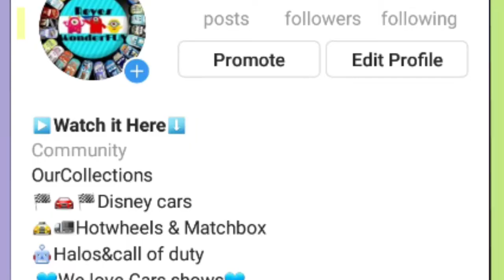Disney cars 3 Mater with lightning bolt 2018 mini diecast custom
Hello everybody
Today I bring you my 2018 fun diy Disney cars 3 Mater with lightning bolt, I will be using a mini diecast to create this fun Disney cars custom. If you can't find this mater, don't worry, I got you guys. all you need is sharpie markers, scissors,  some white foam or yellow foam is you find it, even better.
I hope you guys enjoyed this custom fit Disney cars mater with bolt mini diecast.

If you want to search Amazon for any Disney cars

cars 3 fireball beach racer

Cars 3 Fireball Beach racer Jackson storm

Cars 3 Chase Racelott

Cars 3 Ryan Inside Laney

If you have new ideas of custom I should make next

write it in the comments below
I can't wait to hear your ideas

Mattel Cars 3 Fireball Beach Racers 4 Pack 2018 diecasts N2O Cola, Jackson storm, Dinoco Cruz

Disney cars Dinoco Pitty and Roger Wheeler diecast 2 pack| the kings crew chief Dinoco review

Thank you all for you amazing support😄🙌

movie credits
Disney Pixar Walt Disney
Cars 2 movie

Cars 3 custom Next Gen racer Lightning Mcqueen| How to draw and paint a diecast car part 1

watch stop motion unboxing of the Cars 3 Piston Cup Competition 5 pack cars 3 chick hicks with headset, Ryan inside Laney aka Blinkr #21, Cars 3 Bobby swift, and cars 3 Rust-eze lightning mcqueen

personnages de radiador Springs, os cidadãos tranquilos de radiator springs,